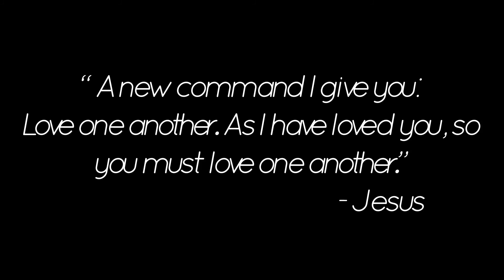A message for our Hilltop Parents & Families(Hilltop Kids)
An encouragement and response to the hurt of our community.